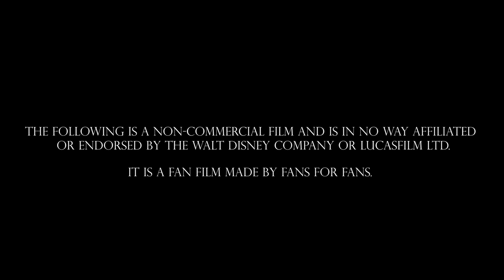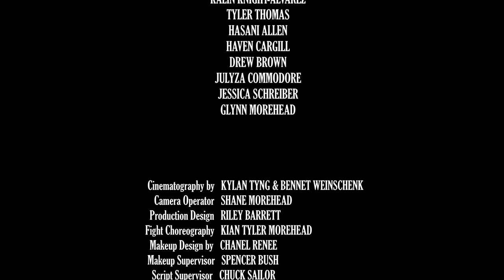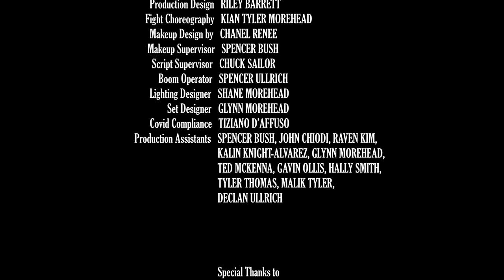Balance of the Force - Part I - A Star Wars Story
Two brothers, Jedi Knights, struggle with the temptation of the dark side during times of war. When compelled to defy the Order to save the ones they love, each brother must decide what it means to be a true Jedi.

Balance of the Force is a fan film made by fans for fans. It is a love letter to the greatest fandom in the galaxy. After over a year in development, Balancefilm is proud to present our take on the galaxy far, far away.
We would be honored if you would join Qymean, Elikaye and Siva in their adventure across the stars.

Directed by Richie Fusco
Written by Chanel Renee & Richie Fusco
Produced by Patricia Gaughan & Michael Casabianca Jr.
Starring Kian Tyler Morehead, Richie Fusco & Chanel Renee
With Shane Morehead as The Sentinel
Visual Effects and Editing by Kian Tyler Morehead
Costume Design by Chanel Renee
Sound Design by Moises Uriarte

A Balancefilm Production

Cast:
Qymean          Richie Fusco
Elikaye            Kian Tyler Morehead
Siva                 Chanel Renee
The Sentinel  Shane Morehead

Jedi Council: (In Order of Appearance)
Malik Tyler
Janet Ullrich
Tiziano D’Affuso
Kalin Knight-Alvarez
Tyler Thomas
Hasani Allen
Haven Cargill
Drew Brown
Julyza Commodore
Jessica Schreiber
Glynn Morehead

Crew:
Cinematography by Kylan Tyng & Bennet Weinschenk
Camera Operator Shane Morehead
Fight Choreography by Kian Tyler Morehead
Makeup Design by Chanel Renee
Makeup Supervisor Spencer Bush
Script Supervisor Chuck Sailor
Boom Operator Spencer Ullrich
Lighting Designer Shane Morehead
Set Designer Glynn Morehead
Covid Compliance Officer Tiziano D’Affuso

Production Assistants:
Malik Tyler
Declan Ullrich
Raven Kim
John Chiodi
Spencer Bush
Gavin Ollis
Kalin Knight-Alvarez
Tyler Thomas
Glynn Morehead
Hally Smith
Ted McKenna

Pete Vilmur at Lucasfilm, Ltd.
Orange County Parks and Recreation Services
Orange County School of the Arts
Glynn and Haven Morehead
and
George Lucas